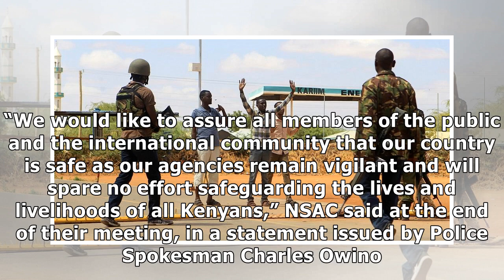Kenya rules out ransom to Al Shabaab for release of Cuban doctors